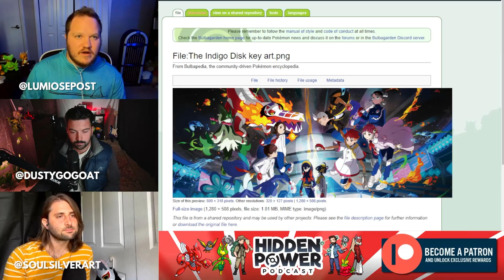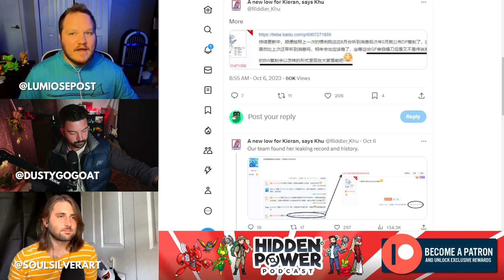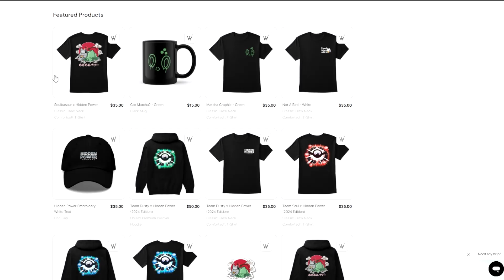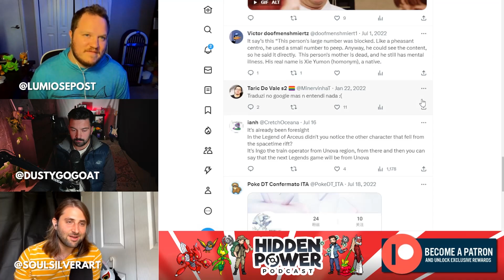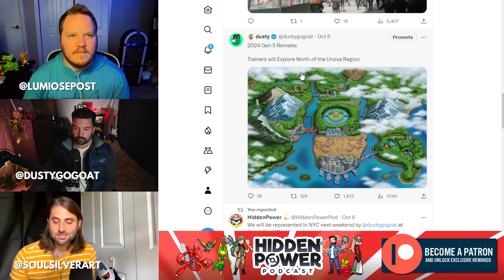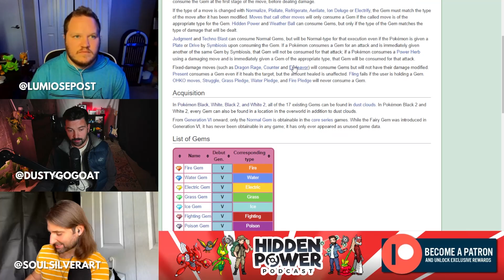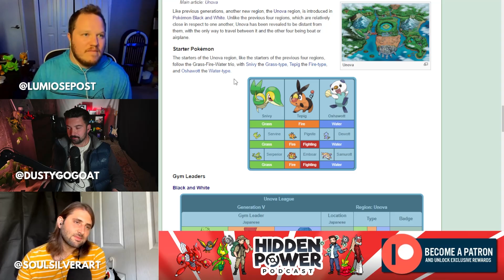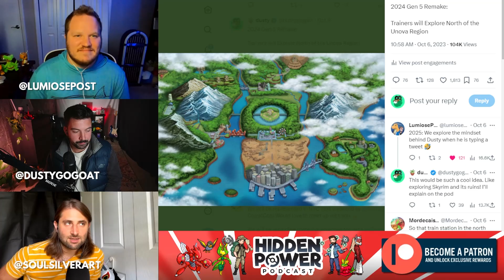NEW Gen 5 Remake: Paradox Unova vs ILCA Remake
B3W3 logo -  @StickMaster500